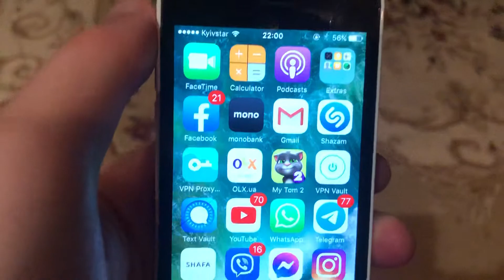Why Instagram Messages Deleted Automatically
If you don’t know Why Instagram Messages Deleted Automatically , this video is for you.